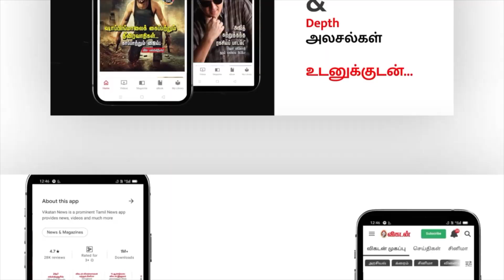BREAKING : Thalapathy will play dual role in Vamsi's film | INBOX | Vijay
CREDITS
Host -  Sudharshan & Krishna
Camera -
Edit - Arunkumar